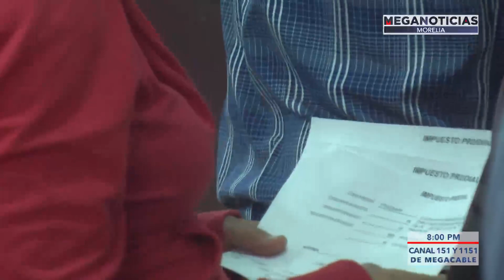LA CUESTA DE ENERO Y COMO SOBREVIVIR A ELLA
💰🗓️📉Después de los festejos decembrinos, el primer mes del año puede ser un verdadero desafío para muchas personas. El incremento en el precio de los productos de la canasta básica, frutas y verduras, pago de impuestos, puede provocar un dolor de cabeza. Pero, ¿cómo sobrevivir a la cuesta de enero?.